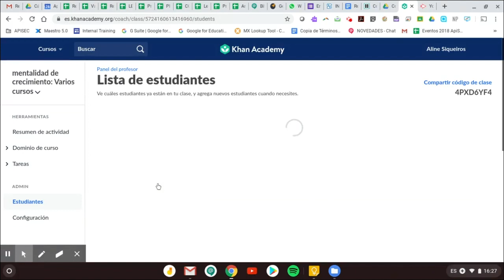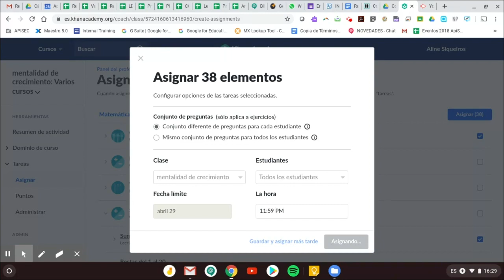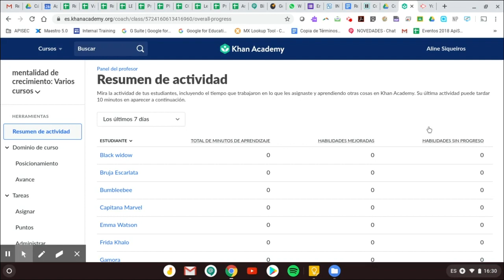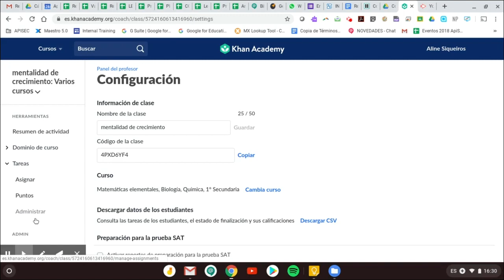Cómo administrar tu clase de Khan Academy | ieducando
En esta serie de tutoriales te enseñaremos a dar tus primeros pasos en el mundo de Khan Academy para que puedas subir de nivel tus clases virtuales con el excelente contenido que encontraremos en esta plataforma. ¡Cuéntanos qué te pareció el video!
Forma parte de la comunidad en Facebook